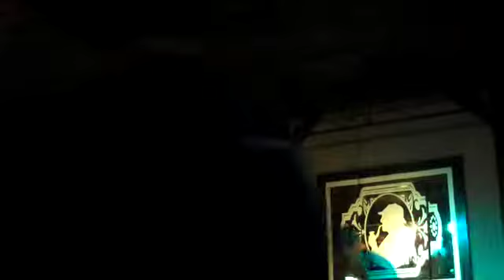Walt Jump Jive and Wail